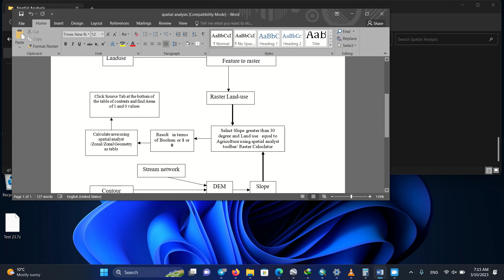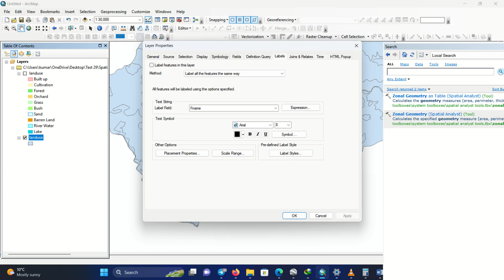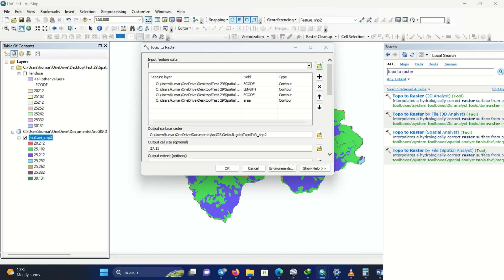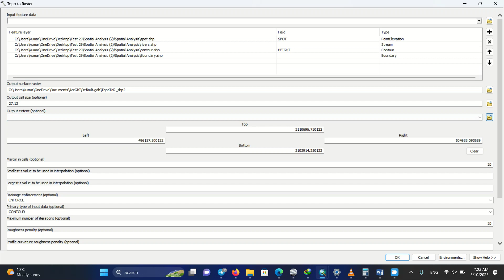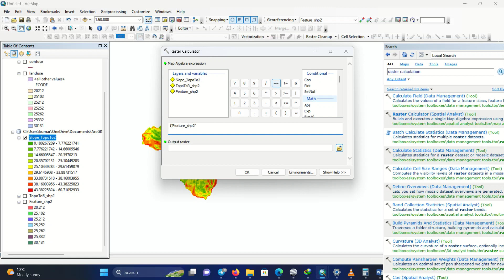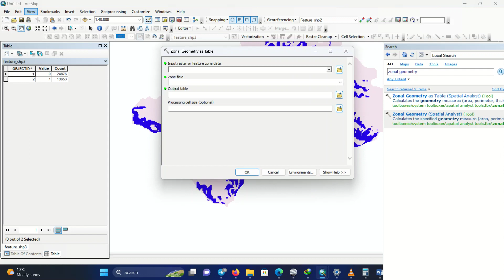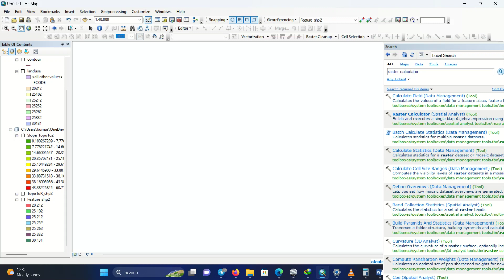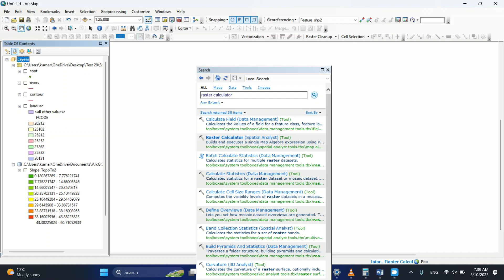Transforming agriculture with Data Science:Counting saplings & estimating price using slope analysis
In this video, we'll explore how data science can transform the way we manage agriculture. We'll show you how to use digitized data to calculate the number of saplings in an agriculture area with a slope greater than 30 degrees, and estimate the total cost of these saplings using a simple formula. By leveraging data science techniques, we can make more informed decisions and optimize our agricultural practices for better yields and profits. Join us on this journey of innovation and discovery in the world of agriculture!